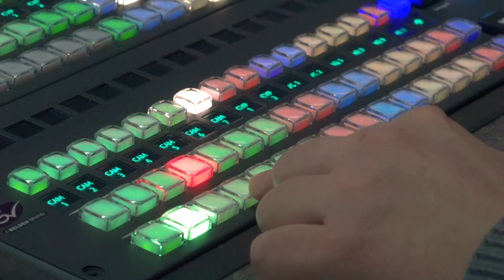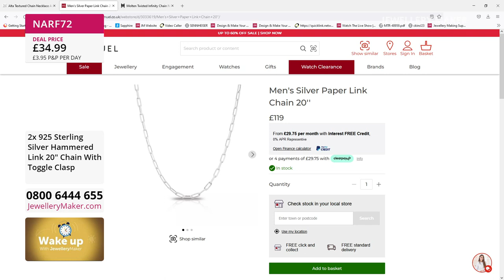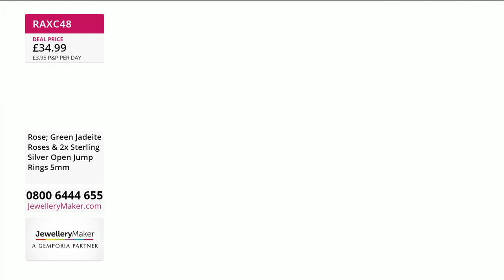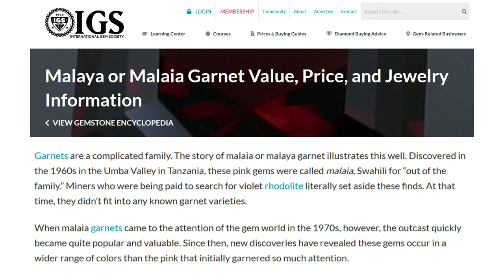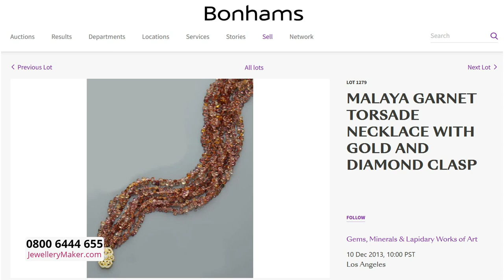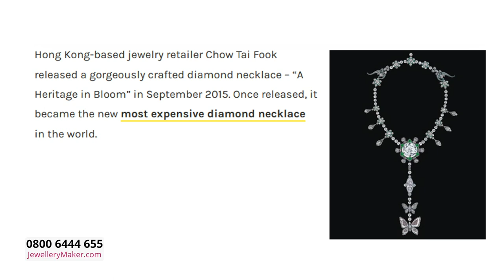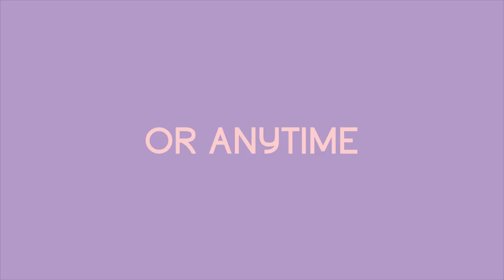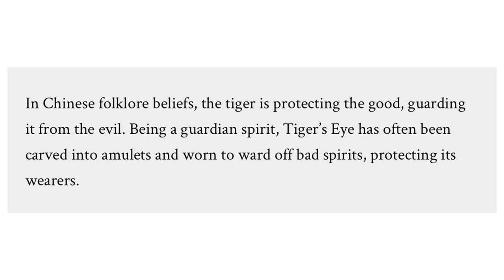JewelleryMaker LIVE 26/04/22